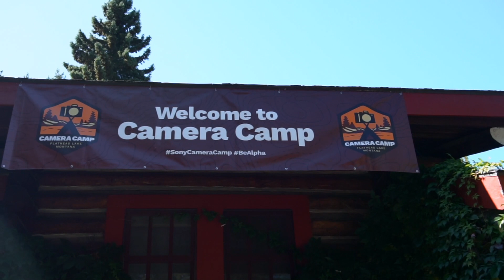Sony Camera Camp!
Extremely grateful to have been able to be apart of this event and learn so much from iJustine and her sister Jenna as well as many other creators!
I'm very excited to say that I will be making more videos as I show my journey to becoming a full time YouTuber and to be able to motivate others within this industry!